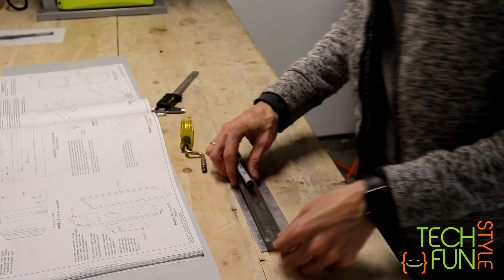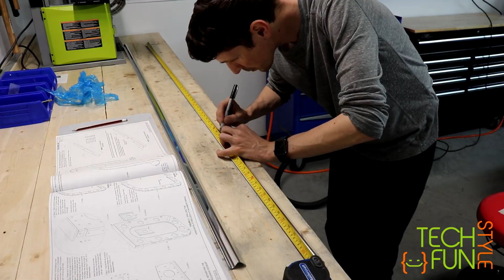RV-10 - Tailcone assembly. First steps.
This video starts the next chapter of my RV10 build - Tailcone assembly. This is large part which I expect will take me some good amount of time to finish. Lots of drilling, lots of cutting and parts preparation. Lets watch :)

About this channel:
This channel is dedicated to aviation, avionics, flying and VAN's RV-10 airplane build video blog. We build VAN’s RV-10 - four seater airplane manufactured by US company VAN's Aircraft (Aurora, OR). Our build progress video is documented and published on our channel.
Flying and travel videos, aviation news and stories are also published on this channel.
We design and develop our own Experimental Avionics under 360 Avionics brand